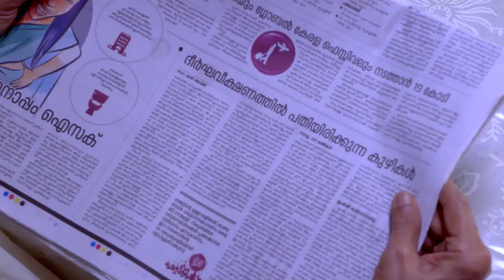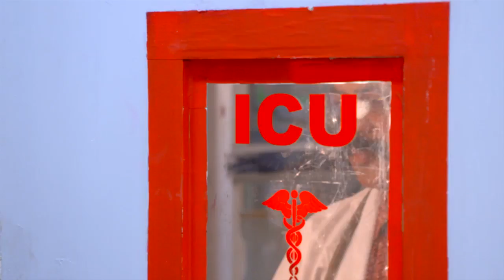STAR KASTHOORIMAN 69 TD 02 03 18